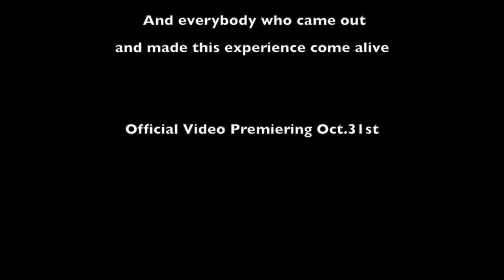Behind the Scenes oNe The Breakdown Video Shoot feat Taz Stereo Nation